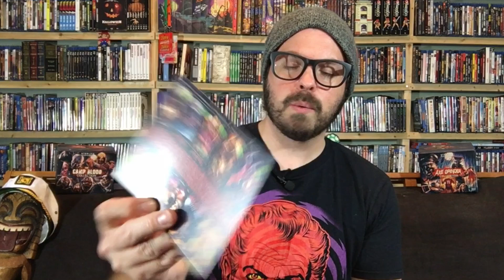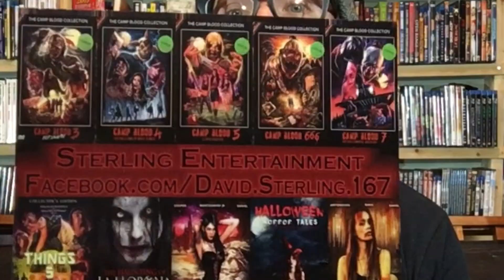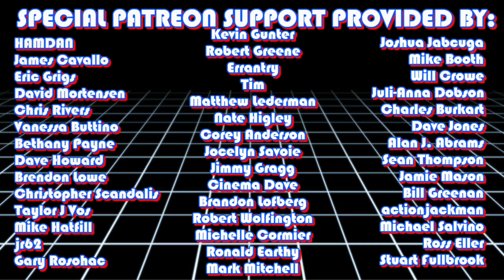Indie Horror Unboxing from Sterling Entertainment (Camp Blood, Axe Grinder)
Mail Call: indie horror edition! We talk about the Sterling Entertainment 4th of July sale and unbox a package of handmade horror titles from Sterling Entertainment and Skullface Astronaut!